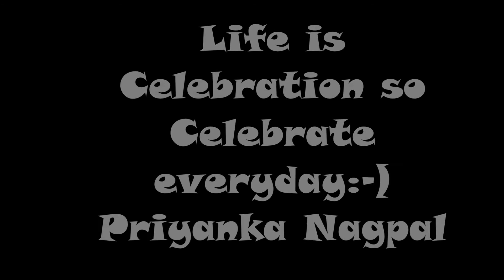Love Letter By Priyanka Nagpal | Dil Chori Sada Ho Gaya | Valentine Day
Hi Team FeelGood,

Songs : Dil Chori Sada Ho gaya, Love letter, Lahore, Janni tera Naa

Team FeelGood Thankx so much for all your Love & Support.

Don't Feel You are alone in life & You have to suffer alone. God is there to help you out so don't hesitate to ask for help!!! Everything is happening for you highest Good.
Sometime you just need right guidance & support to come out of any tough Situation in life. Stay Happy & Blessed:-) Sending you all Lots of Love:-)

Plans for Personal Coaching:-)
Email Coaching: 11.11usd
Video Session 30 mins: 33.33usd
One Month Coaching: 99.99usd

Directed By Shivam Nagpal
Camera: Canon EOS700D
Link to Buy

FeelGood Within